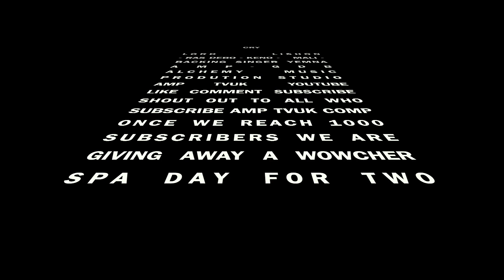CRY - lord Lishon - Ras debo - Mali - keno - backing singer Yemna - amp tvuk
alchemy music production studios
this is one more out of the amp camp this track was made in 2016
been up on Soundcloud for a while now putting it up on youtube to reach more of the world
1000 subscribers competition for a chance to win a spa day for two